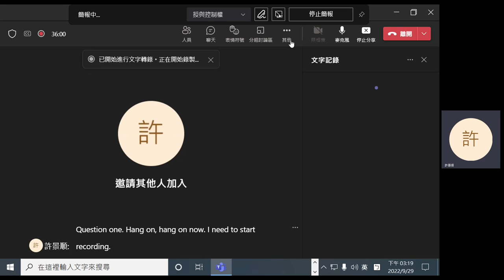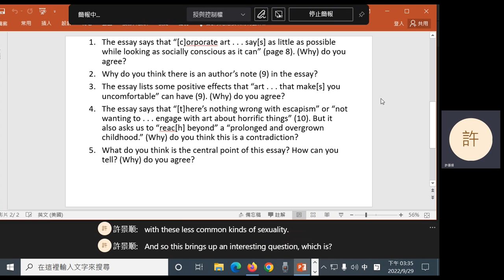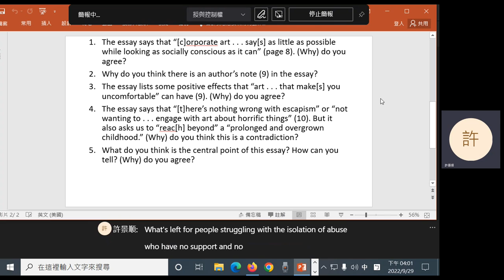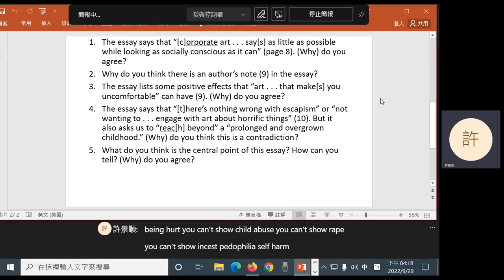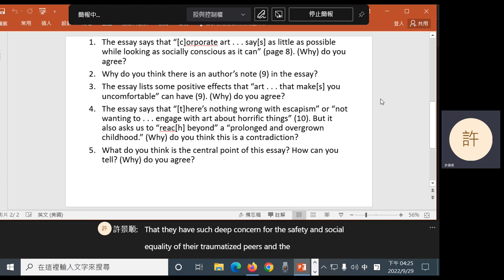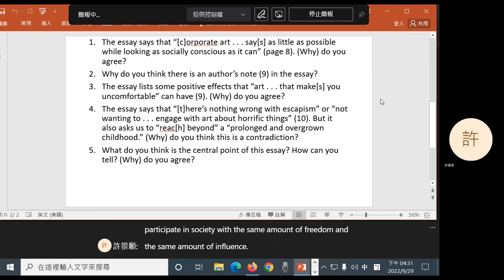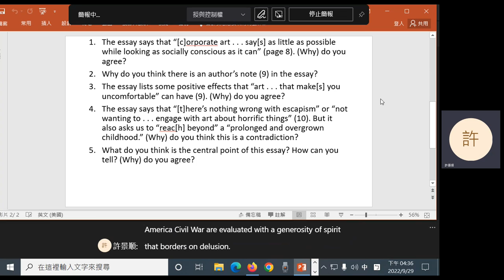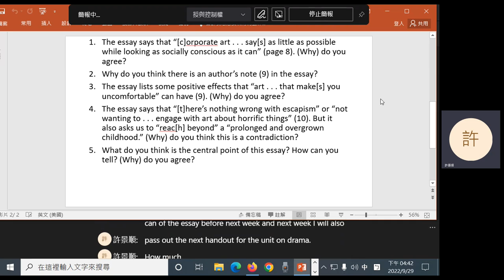2022 Fall: Selected Literature Works - 04 I Don't Wanna Grow Up (And Neither Can You); intro to next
Gretchen Felker-Martin: "I Don't Wanna Grow Up (And Neither Can You)." Introduction to Amy Hungerford's "On Not Reading DFW."
0:12 Question 1
11:34 Question 2
21:35 Break
35:33 Question 3
43:19 Question 4
47:40 Question 5
51:56 Introduction to "On Not Reading DFW"
57:00 "I Don't Wanna Grow Up (And Neither Can You)"